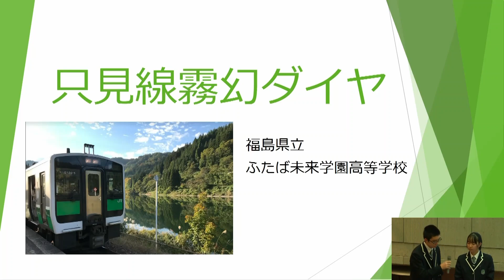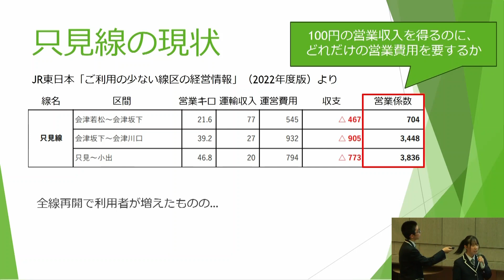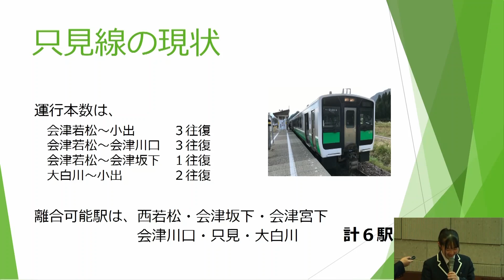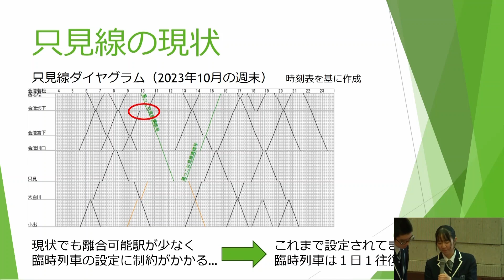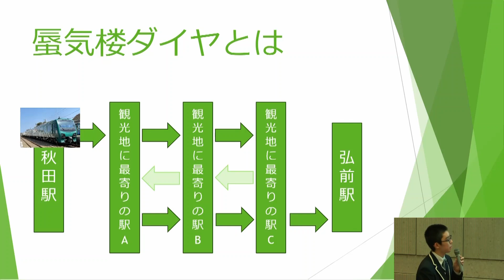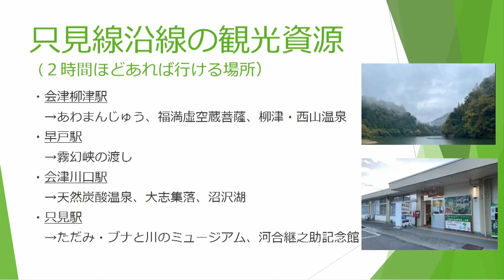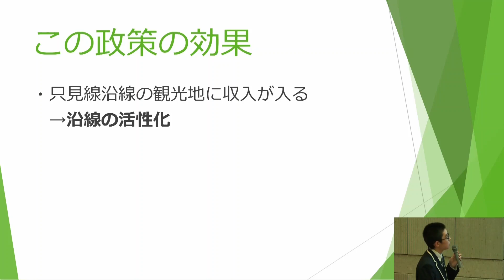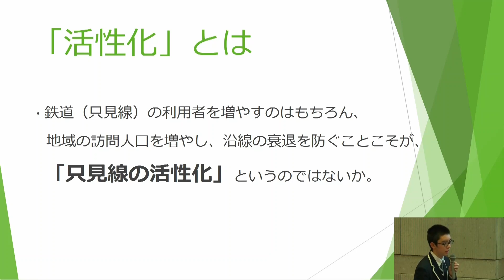【個別プレゼン】第2回只見線全国高校生サミット 01.福島県立ふたば未来学園高等学校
第2回只見線全国高校生サミット　プレゼンテーション大会

01.福島県立ふたば未来学園高等学校
「只見線霧幻ダイヤ」

2011年7月の豪雨災害から11年、一部区間が不通となっていたJR只見線が、2022年10月1日に全線運転再開しました。これを契機に「只見線全国高校生サミット」を開催いたします。今年が第2回目の開催です。
高校生の柔軟な発想を生かした、只見線の利活用や沿線地域の課題解決につなげるための企画プレゼンテーションを通じて、只見線が目指すべき姿と地域の未来について、一緒に考えましょう。

◆会場：福島県立博物館　講堂(福島県会津若松市城東町１－２５)

◆参加校：
・福島県立会津高等学校
・福島県立只見高等学校
・福島県立ふたば未来学園高等学校
・新潟県立長岡高等学校
・長野県松本蟻ヶ崎高等学校
・桐蔭学園高等学校・中等教育学校

◆審査委員
・押部源二郎 氏（奥会津五町村活性化協議会長）
・南田裕介 氏　（株式会社ホリプロ　マネージャー）
・畠田千鶴 氏　（一般財団法人地域活性化センター　メディアマーケティングマネージャー）
・長沢裕 氏　　（タレント）
・鈴木竜次　　 （福島県生活環境部長）

◆主催：福島県只見線管理事務所